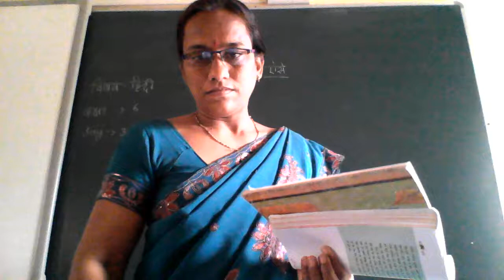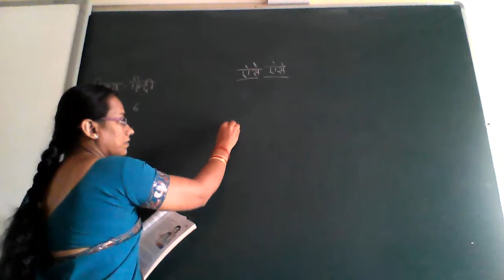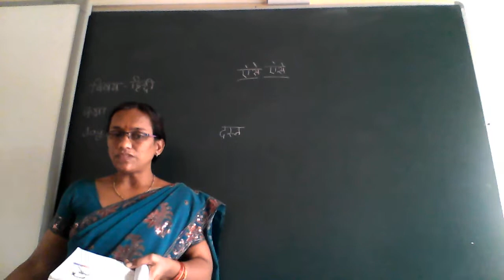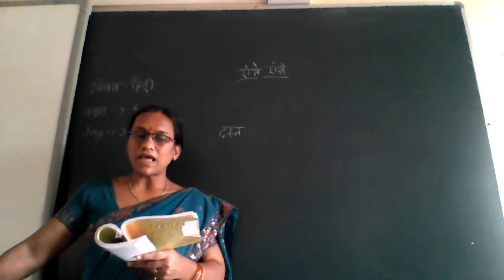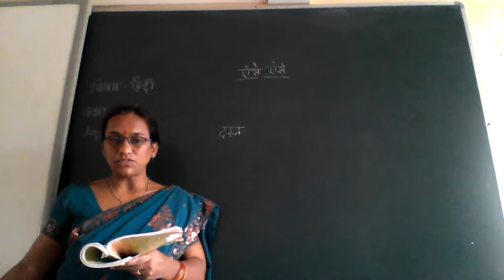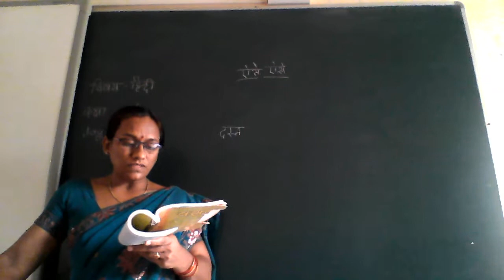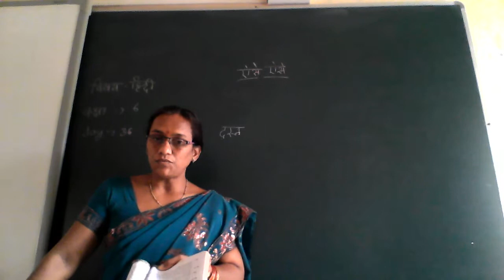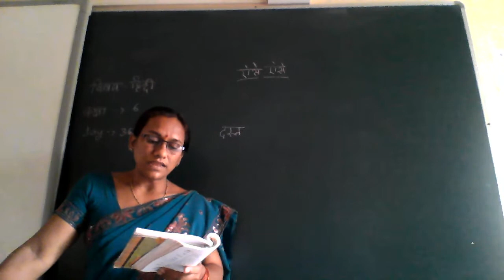CLASS -6 HINDI